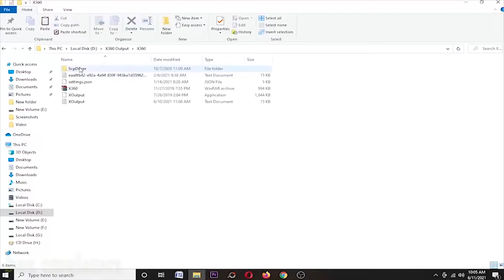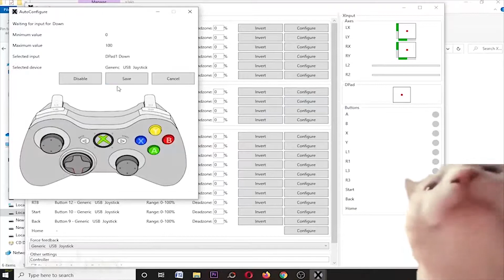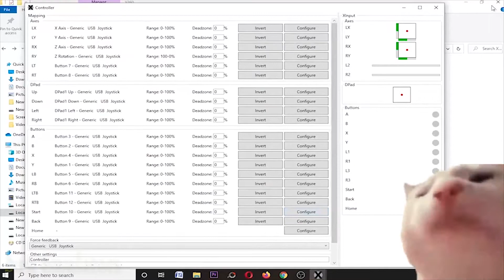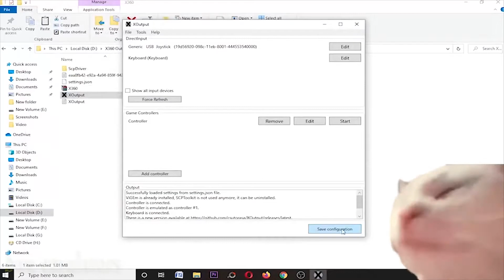How To Setting Alan Wake Remastered With Gamepad or Controller On PC 2021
1. Download files in the description.
2. Then extract and install scpdriver until success.
3. Then open Xoutput and make sure your gamepad is connected to your PC/laptop.
4. Then go to the game controller then click stop then click edit.
5. Your gamepad settings are according to the controller image, especially for the RY button, don't forget to click invert.
6. After finishing select force feedback then select generic usb joystick then tick *start emulation when controller connected*.
7. Then close the controller settings menu then click save configuration.
8. Then click start on the game controller.
9. Don't close the Xoutput application while playing.